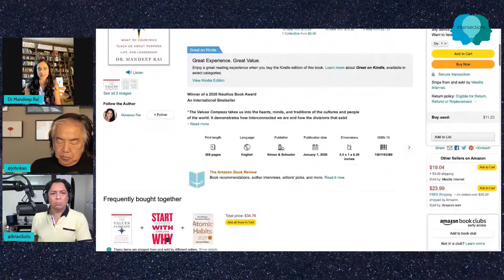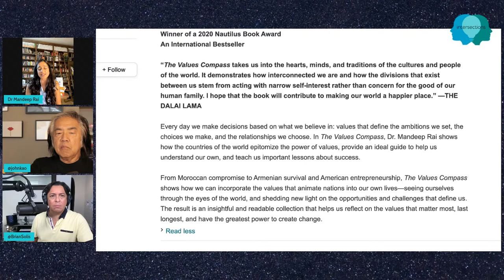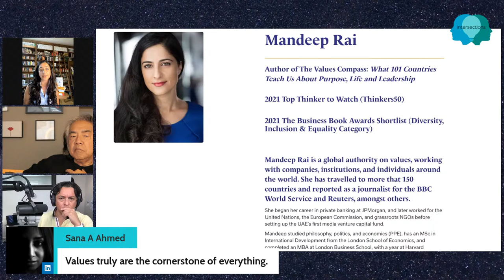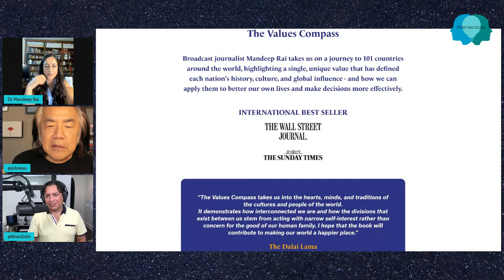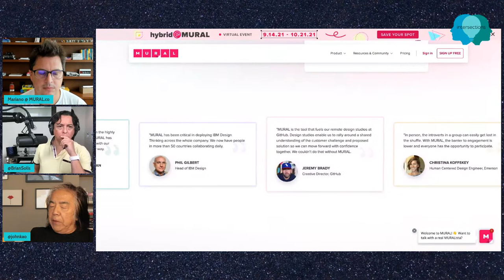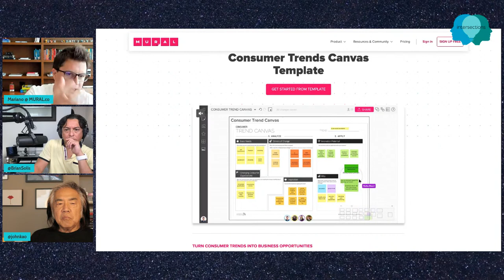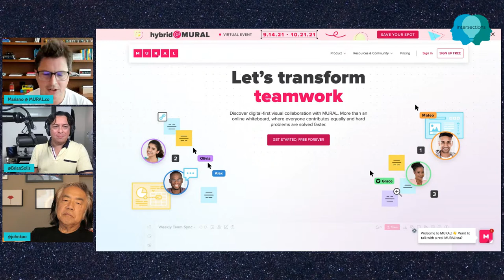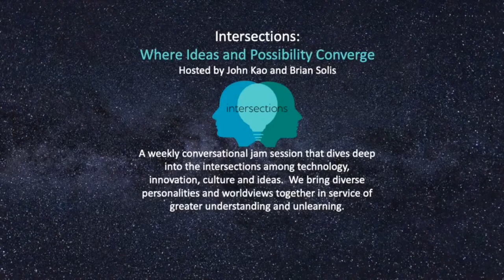Intersections, Episode 52: Dr. Mandeep Rai and Mariano Suarez-Battan